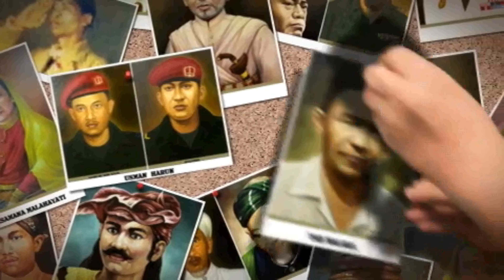Seri Pahlawan-Ku: Kol Inf TNI Anm Sugiono | With English SubTitle | My-Hero: Kol Inf TNI Anm Sugiono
Seri Pahlawan-Ku: Kol  Inf  TNI  Anm  Sugiono | (With English Sub-Title) | My-Hero: Kol  Inf  TNI  Anm  Sugiono

Seri Pahlawan-Ku | My-Hero Series | Kol  Inf  TNI  Anm  Sugiono | With English Sub-Title

---Kol  Inf  TNI  Anm  Sugiono---

Berasal dari DIY (Yogyakarta)
 Lahir 12 Agustus 1926 di Gedaren, Sumbergiri,Ponjong, Gunung Kidul, DI Yogyakarta
 Meninggal 1 Oktober 1965 di Kentungan,Yogyakarta
 Meninggal di usia 39 tahun
 Di makamkan TMPN Kusuma Negara, Yogyakarta

Kolonel Infanteri TNI Angkatan Darat. Wakil Dan Rem 072/ Pamungkas DIY. Kolonel Sugiyono bersama Dan Rem 072 Brigjen. Katamso menjadi korban kebiadaban (dianiaya dan dibunuh) oleh Gerakan 30 September PKI di Kentungan , Yogyakarta.

Pada 1 Maret 1949, terjadi serangan umum terhadap Yogyakarta pada peristiwa serangan Agresi Militer Belanda ke-II. Ia turut serta dalam keberhasilan menghentikan Agresi Militer Belanda ke-II tersebut yang mampu merubah pandangan dunia Internasional terhadap kekuatan Republik Indonesia
Karena sering melakukan perlawanan terhadap PKI, maka Sugiyono dan Katamso diculik pada tanggal 1 Oktober 1965 dan dibunuh di daerah Keuntunga, Yogyakarta